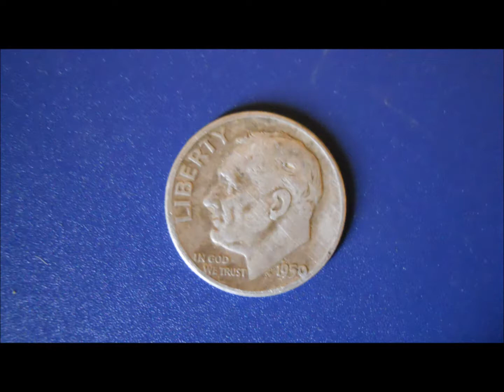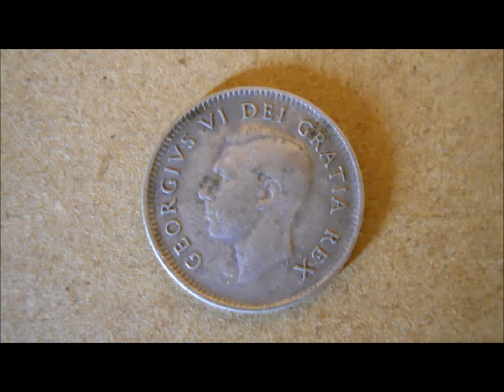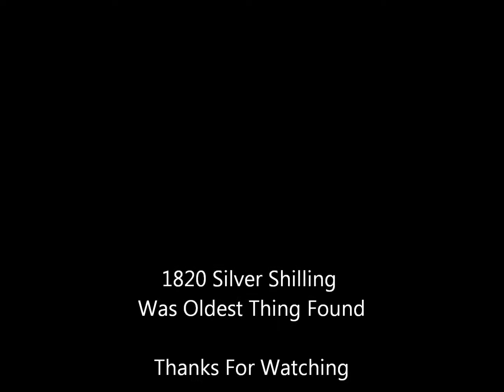Metal Detecting Fredericton - Coin Finds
Some coins found in the Fredericton area with White's XLT